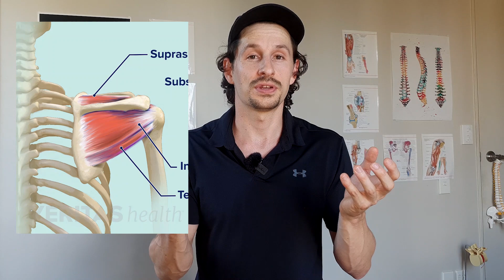The depressing truth about posture braces [biomechanics explained]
@theotanchak on instagram